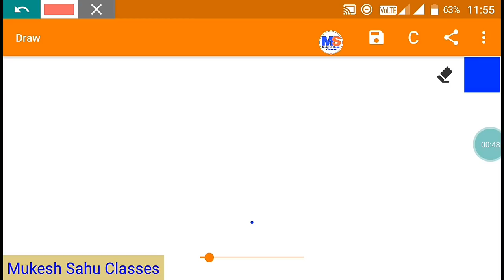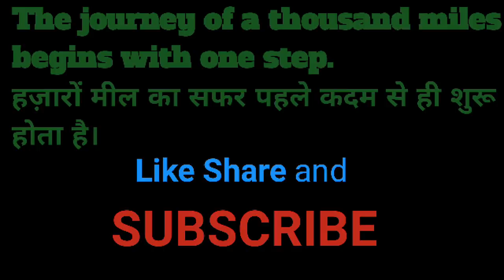व्याख्याता भर्ती । E cadre rank vs T cadre rank । कितने पीछे रैंक तक सम्भावना